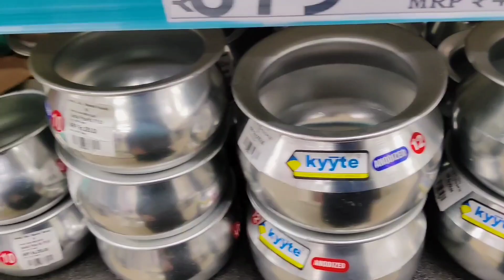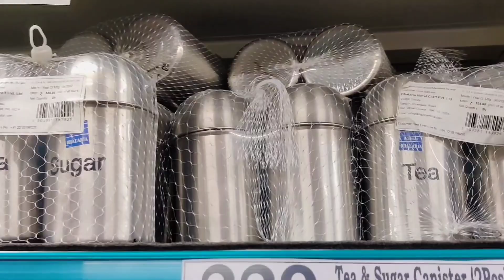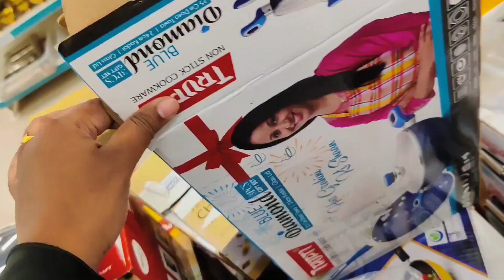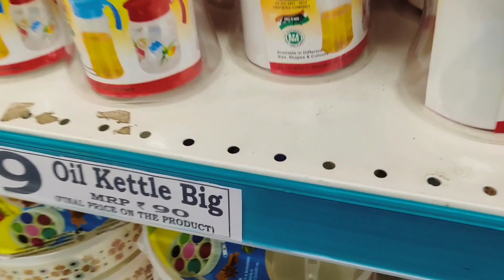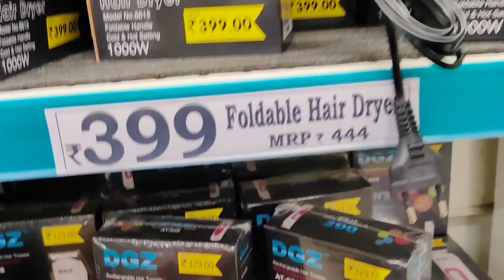Dmart new arrivals Storage baskets Organisers Stainless steel containers glass oil bottles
6pcs silicon lids/silicon funnel/fish scelar/tea wooden spoons/shower caps/knife sharpners/pill box with water/bottle stoppers/stainless bottle stoppers/silicon brush/silicon saptula/scrubbers 4pcs/silicon sink drainers/silicon oil funnel/silicon tea bag/fridge stickers/jumbo combs/shower tap/leaf pluckers/massage bags/egg slicers/measuring spoons/stainless steel gas brush/coconut brush/icing set/stainless measuring cups/cloth rope/drywrap/hair wrap/cake scrapper/wodden dutta/baby paruppu mathu/plastic sink drainers/silicion heat mat/tiny sinkjali/silicon pot holder/snack clip big/fridge lock/basin tap filter multifunctional/food bag clips/cloth hanger/copper small sauce pan/multiusehanger/4pcs multi brush/80ml glass jar/door stopper/carry bag holder/toilet cleaner/s hooks/plastic hooks/S coloured hooks/vacum hooks/advanced stainless steel hooks/drawer partition/apron/shawl hangers/water dispenser cover/glover/foldable silicon baskets/vaccum compression bag/cylinder cover/layer clothes washing bags/ice bags/machine for laundry/laundry bag/tailoring scissors/door patti/chave extensivel/silicon gloves/silicon sink baskets/cloth hanging  baskets/wallpapers/foammat/frigde covers/ fridge covers/microwave covers/shower caddy/foldable racks/apple corer peeling knife/knife/zipper bags/fridge covers/kichen oil stickers/masks/shoe holders/small idly plates/tattu idly plates/peelers/spray bottles/idly makers/long brush/tadka pans/phulka stand/cloth clips/sauce pans/lid covers/hair brush cleaner/jara wood/bottle cleaning brush/ slicion baking moulds/mobile stand/masher/pappad/stainless peeler/wooden masher/pooja bell/stainless steel pizza plate/finger guard/mini spons/fork/dosa karandi/oildipperslotta/amb spoon/baby spoon/aluminium baking moulds/boondi karandi/skwers/agarbatti dabbi/teastainers/jalli karandi/cakestand/bamboo tray/sinkmat/fridge mat/placemat set/sink cleaningspring/stainless steel pan without lid/hammerd sauce pan/plastic chopping board/shAWL HANGERS/dish drying mat/lemon squeers/pizzacutters/pineapple cutters/geaters/cheese graTERS/ANGULAR PEELERS/slicon baking mat/wooden heat pad/lighters/